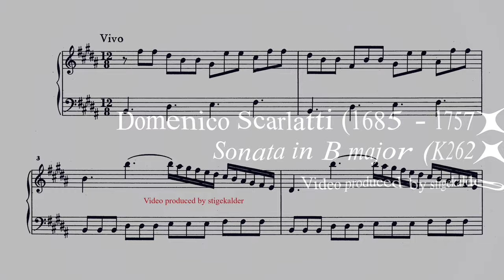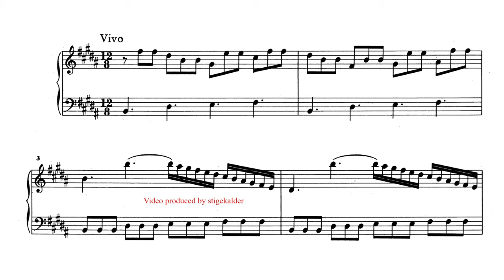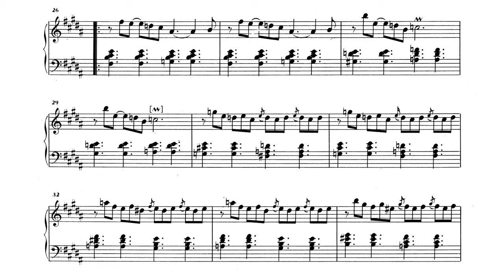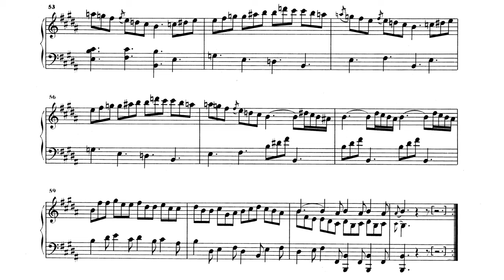The beauty of Scarlatti - Sonata in B major K262 (Margherita Torretta)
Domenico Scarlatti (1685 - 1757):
SONATA IN B MAJOR (K262/L446)

Margherita Torretta (2017)